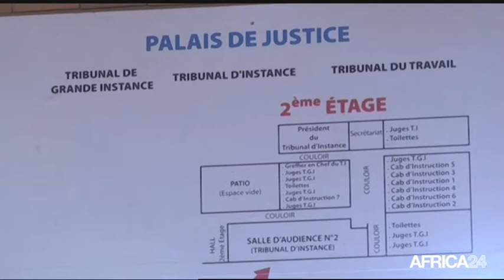Le Journal du jeudi 15 septembre - 15h GMT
Burkina Faso, Les suites judiciaires de l'insurrection. Gabon, Timide reprise des activités économiques. Togo, Le défi de la mobilisation pour le climat. Zambie, Le Président Edgar Lungu appelle à l'unité nationale.